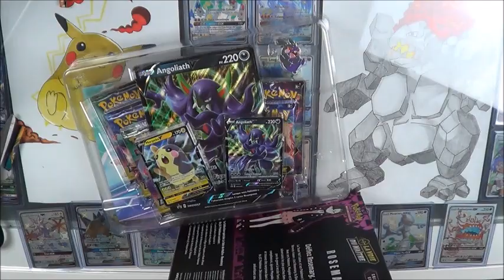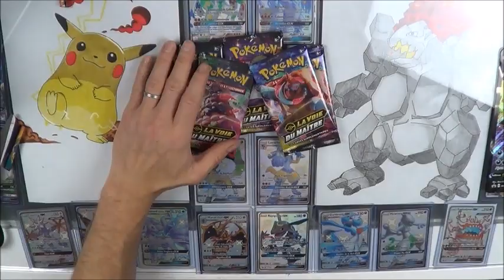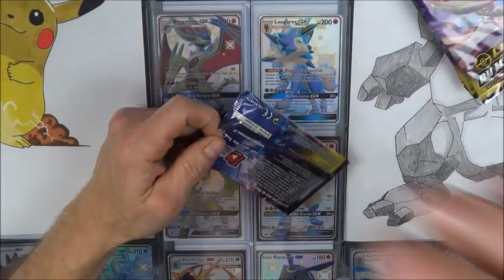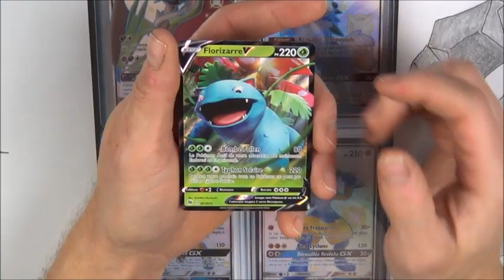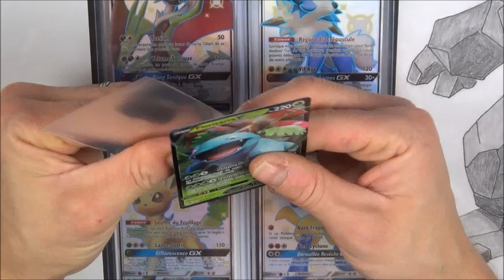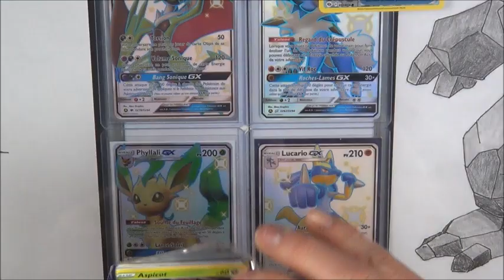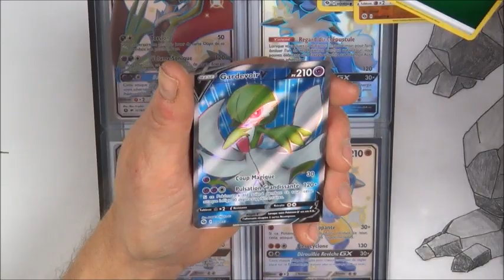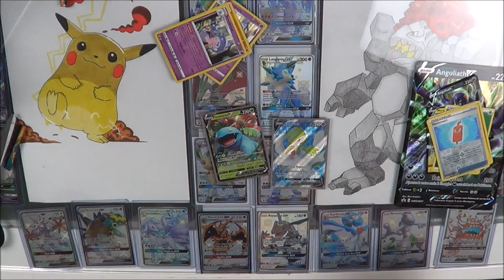OUVERTURE DU COFFRET POKEMON ROSEMARY 5 BOOSTERS LA VOIE DU MAITRE BEAU TIRAGE